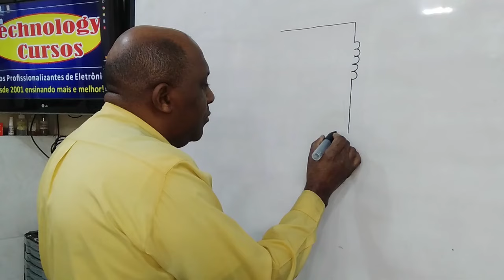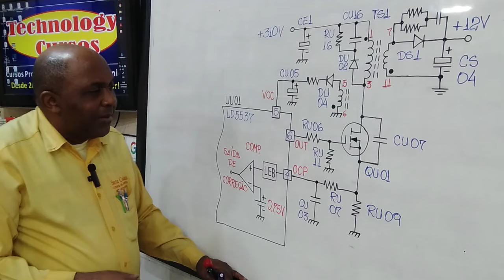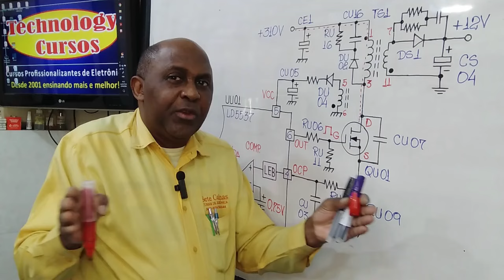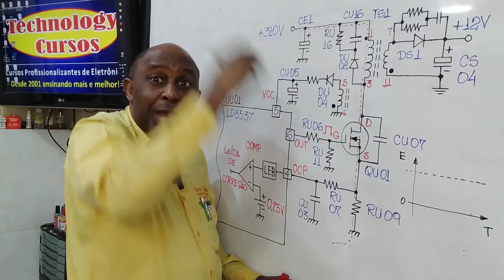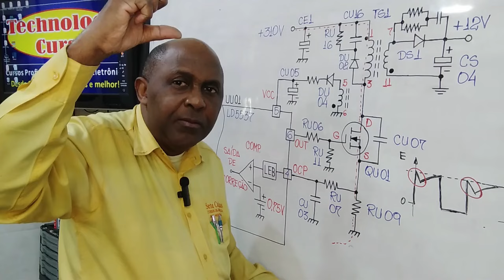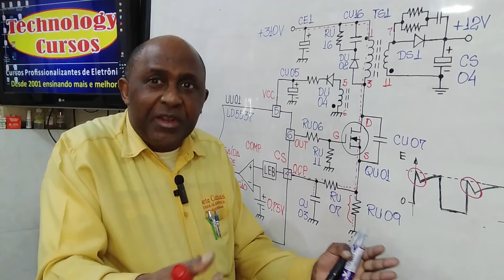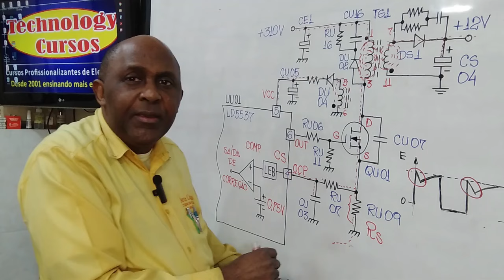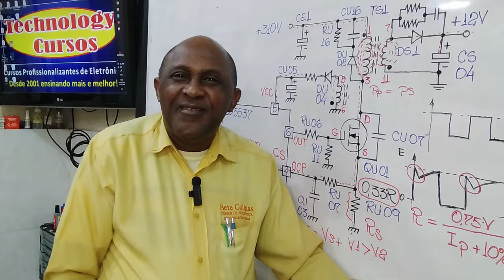Como Funciona o Circuito de Controle de Corrente (CS) da Fonte Chaveada (Aula 1)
CURSOS MINISTRADOS COM O PROF. VALDENILTON:

* Curso de Eletrônica Básica Nível 1 e 2 Online (100% em VÍDEO)

INTRODUÇÃO:

Toda fonte chaveada precisa manter estável a corrente que circula pela pelo enrolamento primário do transformador chopper, independente do consumo da carga.

Nessa série de aula composta por três vídeos, você vai aprender como funciona o circuito de controle de corrente da fonte chaveada tanto na teoria como na prática.

ANÁLISE DE FUNCIONAMENTO DO CIRCUITO DE CONTROLE DE CORRENTE (CS) DA FONTE CHAVEADA

O controle da corrente que circula pelo enrolamento da bobina primária do transformador chopper é realizado através de uma amostra da corrente que ultrapassa um resistor conectado no terminal source do MOSFET chaveador da fonte chaveada.

Quando a corrente primária atravessa o resistor de source, uma queda de tensão é produzida entre seus terminais.

Essa queda de tensão é então enviada para o pino de controle de corrente (CS) do CI Oscilador PWM da fonte chaveada.

Internamente ao CI Oscilador, um amplificador operacional configurado como comparador de tensão e polarizado com uma tensão de referência de 0,75V faz a leitura da tensão do pino CS e compara com sua tensão de referência de 0,75V.

Dessa comparação sai um nível de tensão de correção para o circuito de controle dos pulsos PWM. Esse nível de tensão fará com que o circuito de controle aumente ou diminua a largura dos pulsos PWM determinando dessa forma a condução do MOSFET chaveador que manterá constante a corrente de dreno controlando assim a corrente no enrolamento primário do transformador chopper.

FUNCIONAMENTO DA PROTEÇÃO DE SOBRECORRENTE (OCP)

O circuito de controle de corrente (CS) também é responsável pela atuação da proteção de sobrecorrente (OCP).

Essa proteção será atuada quando a corrente primária subir e provocar entre os terminais do resistor de source uma queda de tensão igual a tensão limite do pino sensor de corrente (CS) que é de 0,75V.

Quando a queda de tensão atinge esse valor no pino CS, o comparador interno gera uma tensão de controle que desabilita o circuito de controle dos pulsos PWM e a fonte de alimentação é desligada, indo para o Stand by.

O resistor utilizado como Shunt é na maioria das vezes do tipo fusistor, com valores ôhmicos muito baixos, ficando entre 0,1 e 0,36 Ohms geralmente.

Em hipótese alguma esse resistor pode ser substituído por outro que não tenha as mesmas características elétricas, como também o mesmo tipo, que é de filme metálico.

CONCLUSÃO:

Espero que ao final dessa série de três aulas você tenha entendido como funciona o circuito de controle de corrente da fonte chaveada e possa a partir de agora fazer manutenção nesse dispositivo com mais segurança e competência.

Olá, eu sou o Prof. Valdenilton, Coordenador Técnico dos cursos de Eletrônica ministrados pela Technology Cursos.

Eu amo transformar a vida das pessoas através do ensino. Meu objetivo é ensinar pessoas como você a consertar os equipamentos eletrônicos que ama, ajudando de todas as formas possíveis.